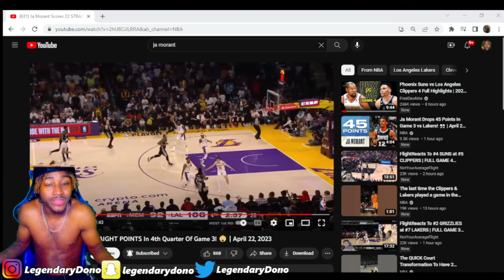BEST PG IN LEAGUE! Reacting To Ja Morant’s CRAZY 22 Straight Points + Bane Gets Tech for JA Reaction